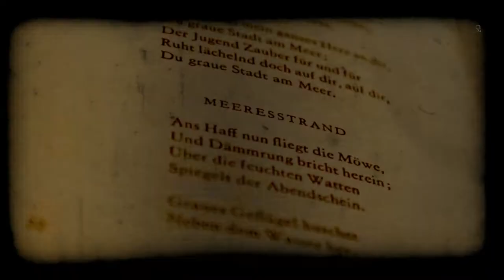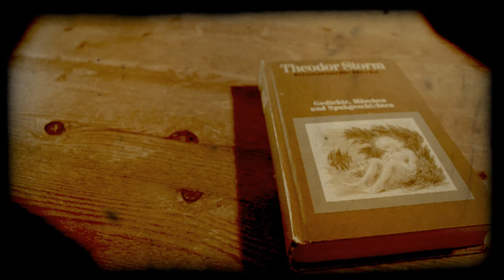Manfred Höfs - Meeresstrand (words by Theodor Storm)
"Meeresstrand" . komponiert und gesungen von Manfred Höfs
Videoproduktion by 4usMedia HD-Produktion 1920x1080
April/Mai 2015